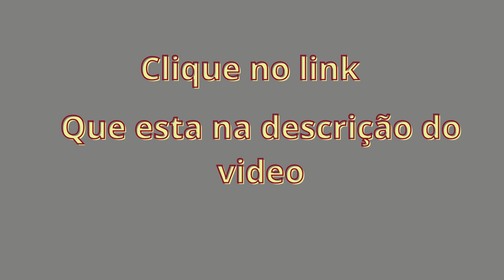Vestido De Noite Sd-Vintage Medieval De Cintura Alta Com Renda Oca Para Baile De Finalistas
Descrição do Produto:

A figura em forma de S sexy e fina usando este vestido apertado de cintura, sua figura sexy e fina em forma de S pode ser perfeitamente mostrada. Curva traseira sexy e charmosa deste vestido com design sem costas para que ele possa mostrar sua curva traseira sexy e charmosa.

Você pode combinar com o vestido com colar, casaco longo, salto alto, botas e bolsa estilosa, e se destacará na multidão.

Confeccionado em poliéster de alta qualidade, este vestido é muito confortável de usar.

São 5 tamanhos que podem ser escolhidos: P, M, L, XL, 2XL.

É adequado para banquete, festa, baile, e outros.

Nome do Item do vestido

Material do Material: Poliéster

Estilo do estilo: Vintage

Temporada de verão: verão

Gênero do gênero: Mulheres

Manga sem mangas

Tipo de tamanho: Regular

Comprimento do tornozelo: Comprimento do tornozelo

Características do verso: Sem encosto, alça de espaguete, camada

Detalhes DO Tamanho:

Tamanho: P, Busto: 85cm/3,5", Cintura: 67cm/26,4", Comprimento: 111cm/43,7", Quadril: 96cm/37,8" (Aprox.)

Tamanho da Cintura: M, Busto: 90cm/35,4", Cintura: 72cm/28,3", Comprimento: 112cm/44,1", Quadril: 102cm/40,2" (Aprox.)

Tamanho do Tamanho: L, Busto: 95cm/37,4", Cintura: 77cm/30,3", Comprimento: 113cm/44,5", Quadril: 107cm/42,1" (Aprox.)

Tamanho do Tamanho: XL, Busto: 100cm/39,4", Cintura: 82cm/32,3", Comprimento: 114cm/44,9", Quadril: 112cm/44,1" (Aprox.)

Tamanho: 2XL, Busto: 105cm/41,3", Cintura: 87cm/34,3", Comprimento: 114cm/44,9", Quadril: 117cm/46,1" (Aprox.)